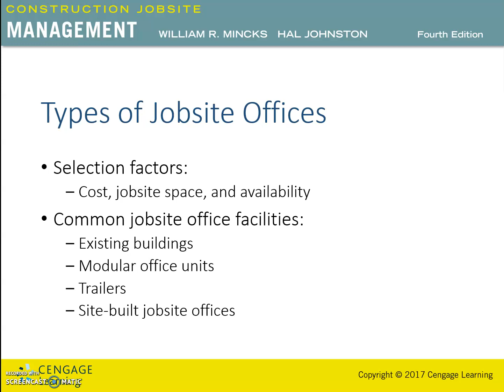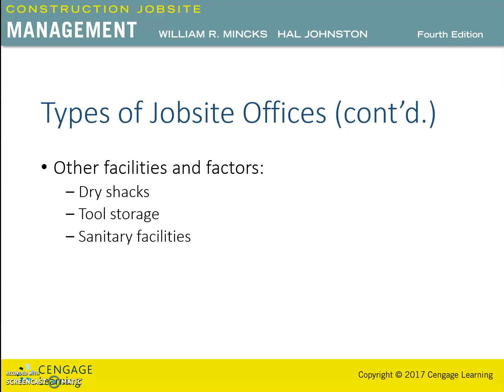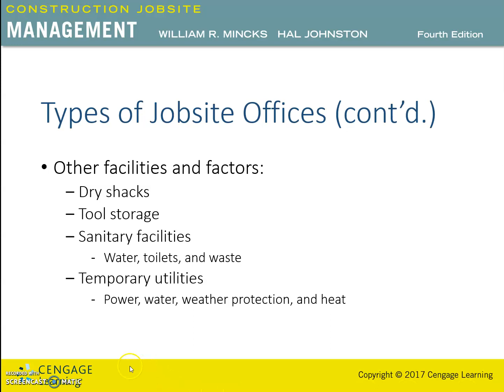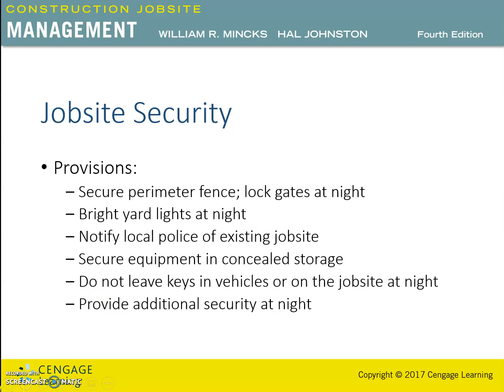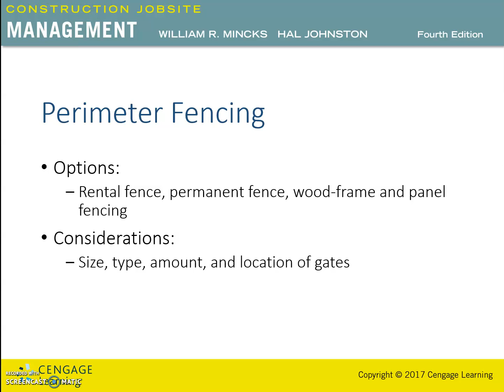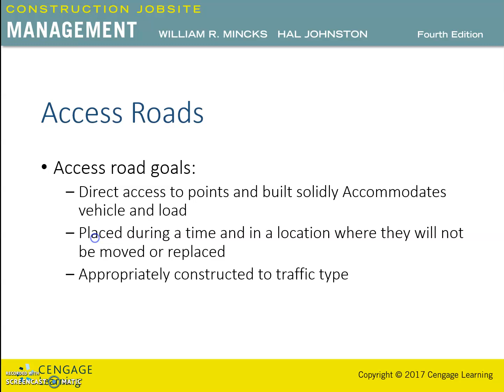Jobsite layout clip 4